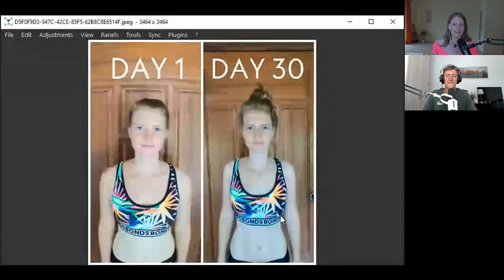She Ate NOTHING For 30 Days And THIS Happened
Want my 1:1 help to lose 10-20lbs in 90 days?
Julia ( @julia__sana  ) did a 30-day water fast in 2019 and shared her amazing results. We also talked about the positives & negatives of water fasting, her tips and whether she'd recommend it for weight loss.

Get Access To A Like-Minded Tribe of Health-Conscious People inside my free community👇

0:00 - Why did she do it?
3:00 - Foundations before a fast
5:55 - Mucoid plaque
7:05 - Before vs After
8:45 - How did she do it?
10:30 - Breaking the fast
11:55 - How long to readjust?
13:30 - Cravings
16:10 - Detox & cleanses
20:20 - Why do we need to drink so much water?
23:25 - What is the hardest day?
30:50 -  How much sleep did she need?
33:55 - Releasing emotions
35:00 - Her first piece of food
39:30 - Spiritual Awakening/Epiphany
43:20 - Negatives of the fast
50:00 - Advice for her younger self
53:20 - Spring water & minerals
54:10 - Would she do it again?
57:20 - Common Fasting Mistakes